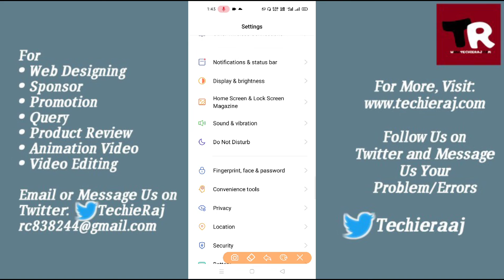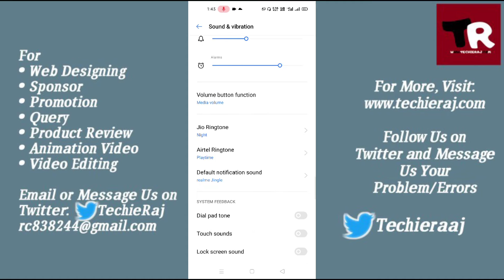Realme 7 Earphone Setting